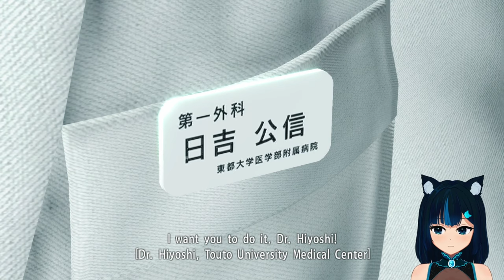[PS4] Protecting my friends and facing the consequences. - Yakuza Kiwami #1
[Live streamed on August 31st, 2024.]